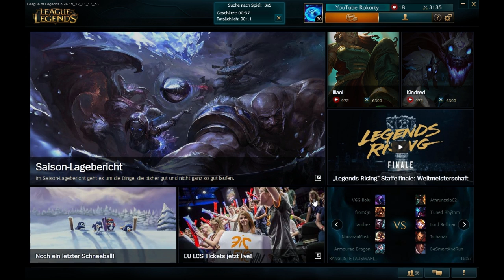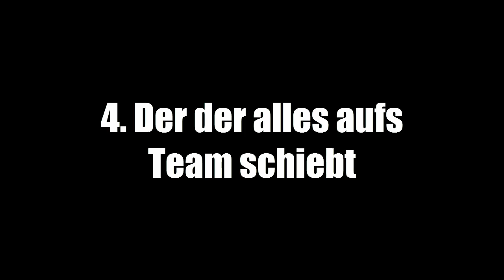5 Arten League of Legends Spieler die jeder kennt!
Ja Leute mal was anderes:D Habt ihr mehr Vorschläge dann ab die in Kommentare damit!:D